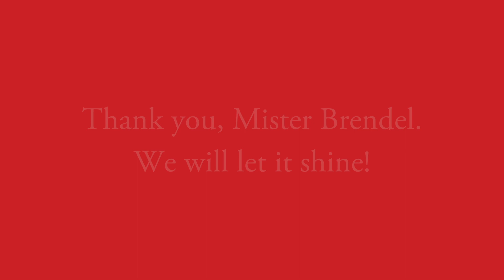Alfred Brendel teaching at Krzyżowa-Music 2016